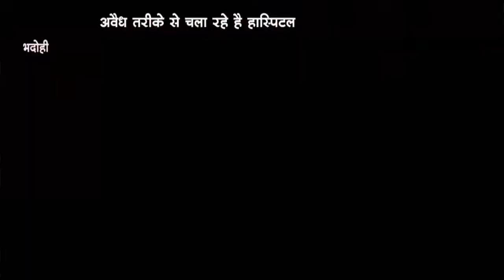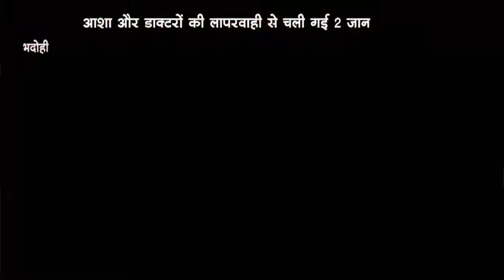भदोही - अवैध तरीके से चला रहे है हास्पिटल, आशा और डाक्टरों की लापरवाही से चली गई 2 जान